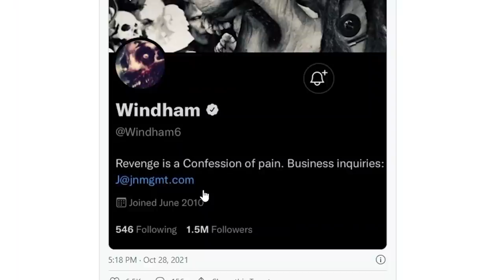Bray Wyatt Non-Compete Clause Expires